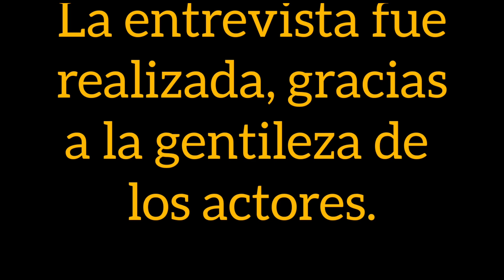Entrevistamos a Laura Cepeda y Aure Sánchez sobre la obra 'Vuestra, Jo Van Gogh'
Entrevista de @paulaarjonaactriz y @CoanGomez a Laura Cepeda y Aure Sánchez después de una representación de la obra 'Vuestra, Jo Van Gogh'. Obra escrita por Laura Cepeda, dirigida por Guillermo Heras e interpretada por Laura Cepeda y Aure Sánchez en la Biblioteca del Teatro Soho de Madrid.